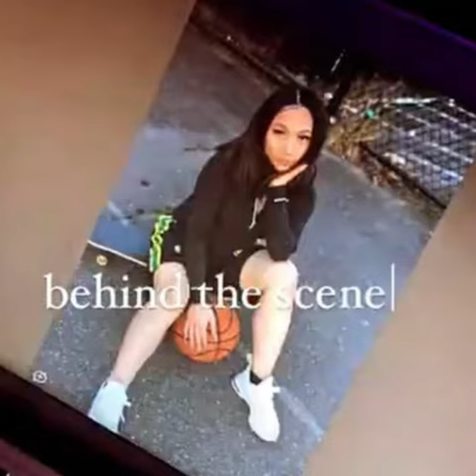Pink Anbu - Drake (freestyle)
Seattle,Washington